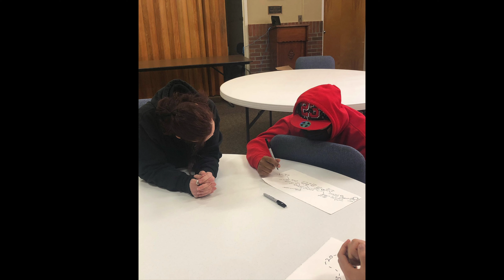HIGHTS (Mission Highlight)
Here is our Mission Highlight on the organization HIGHTS from last Sunday. It features Marcus Metcalf (the executive director of HIGHTS) and Julia Heckert (the Community Engagement Coordinator). HIGHTS focuses on the youth of our community and regularly hosts its after school programs and other events at Sylva First United Methodist Church. We hope that you can get involved in this mission!